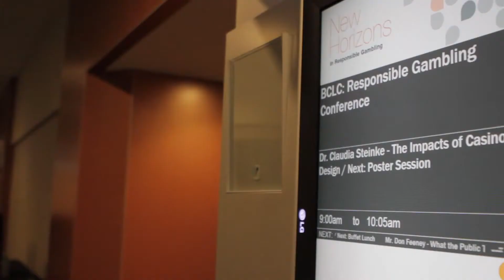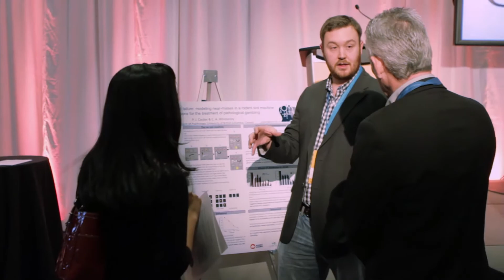2014 New Horizons in Responsible Gambling Conference Highlights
Highlights from the 2014 New Horizons in Responsible Gambling Conference, which took place January 27-29 in Vancouver, BC.